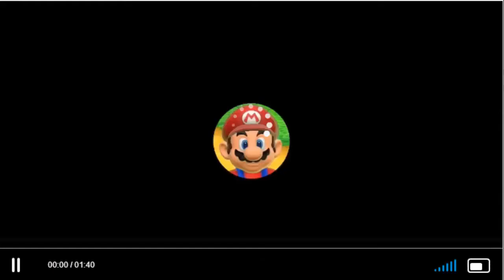Super Mario 3D World E3 Trailer - Nintendo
Super Mario 3D World (WiiU) - Gameplay E3 Nintendo